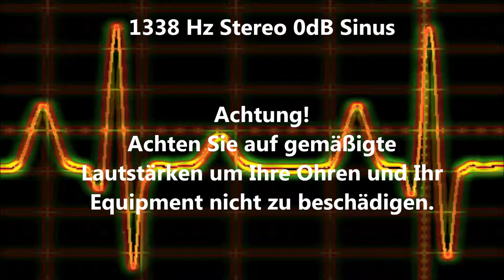1338 Hz Sinus Ton Test 0dB Stereo Piepton Wave Ton